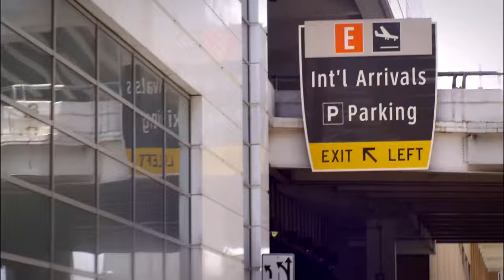As Long As I am trailer 2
As Long As I am is a story of a woman caught between her teenage son and her new husband from Africa.  Will she lose her new love for the love of her son or will she turn her back and watch her son destroy himself?   This is a story of love and emotional manipulation.  As Long As I am is written, produced and directed by Susan Nwokedi.  Starring Toyin Rogers, Eno Wills and Susan Nwokedi.